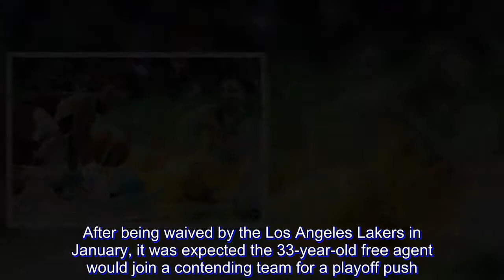After 13 years in the NBA, Andrew Bogut moves to Sydney Kings in Australian league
NBA veteran Andrew Bogut is set to join the Sydney Kings in Australia's National Basketball League.

The Sydney club issued a brief statement on Monday saying it had submitted paperwork to the NBL for Bogut's recruitment. The Kings said they'd make no further comment "but will provide an update in due course."

Speculation about the big Australian center's pending move to Sydney intensified late on Sunday after tweets from the club and from Bogut, who kicked things off with a post that read: "Are there any roster spots left for the upcoming @NBL season? Asking for a friend. ?"

No details of the deal have been confirmed.

Bogut revealed in March that he wouldn't be returning to the NBA this season in order to remain in Australia with his pregnant wife.

After being waived by the Los Angeles Lakers in January, it was expected the 33-year-old free agent would join a contending team for a playoff push.

But Bogut said he'd stay in Australia and focus on returning in the 2018-19 season. He tweeted that his wife's pregnancy with their second child has been deemed "high-risk" and she's not allowed to travel.

Bogut played 24 games for the Lakers after signing last September, averaging 1.5 points and 3.3 rebounds while starting five games. He was acquired by Cleveland in the second half of last season, but he fractured his left leg less than a minute into his debut with the Cavaliers.

Bogut was the No. 1 overall pick by the Milwaukee Bucks in the 2005 draft and played seven years with the Bucks before a move to Golden State, where he won an NBA championship.